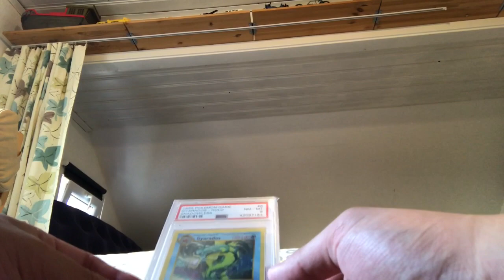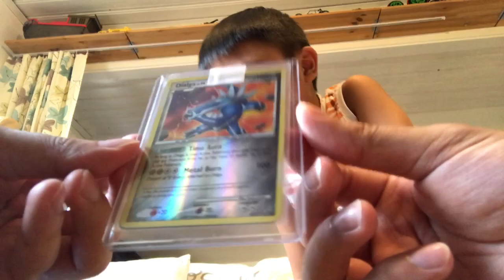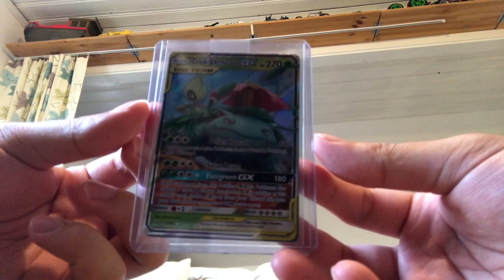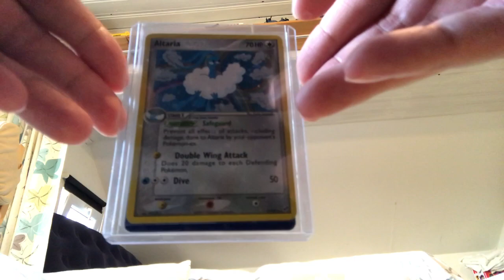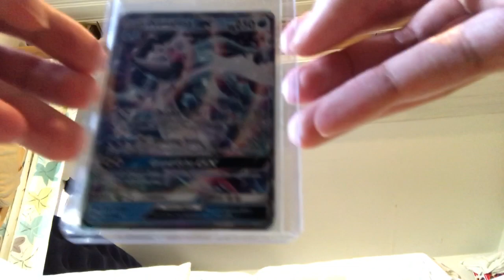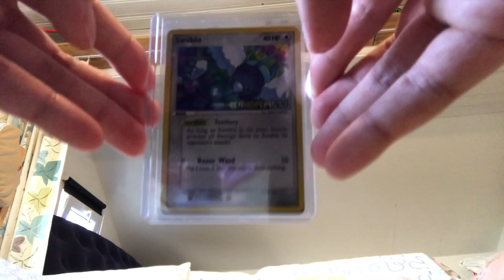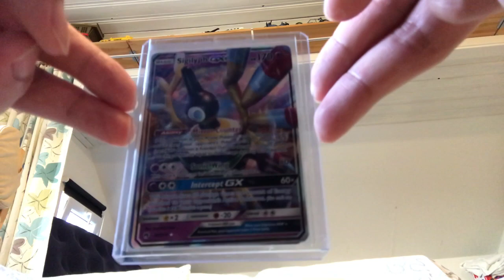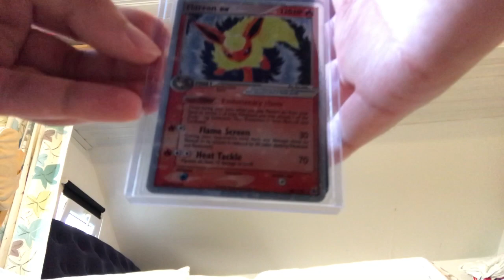Unboxing #2 | A LOT OF POKEMON CARDS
My second unboxing video with my bro. Hope you guys enjoy it.
Yes, I like to collect pokemon cards :D